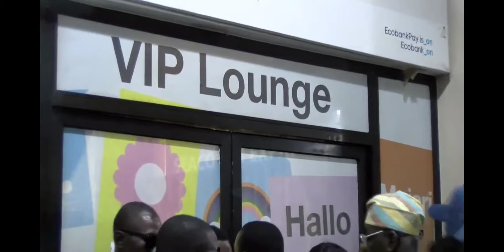SIERRA LEONEANS WELCOME FIRST LADY OF NIGERIA HER EXCELLENCE OLUREMI TINIBU